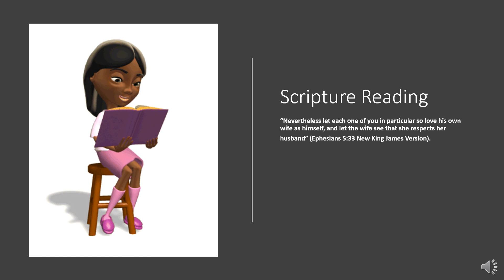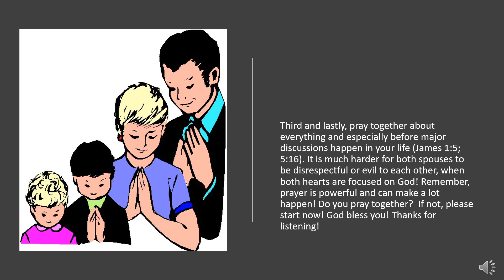One Minute Inspirations - Be A Refuge For Your Husband At Home!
Nevertheless let each one of you in particular so love his own wife as himself, and let the wife see that she respects her husband” (Ephesians 5:33 New King James Version).

Typically, I normally have Biblical tips on marriage here on this channel for the husbands.  However, it takes two to have a successful marriage.  As a result, here are some good Biblical tips for our wives for a successful marriage.

First, always treat your husband with respect. He may have many hard days out there that you do not experience on his job, among his peers, in traffic, or whatever he does! He may already be upset before he comes home. He does not need anything more to compound his stress especially when he comes home!

Second, be that oasis of love for him when he comes home (Titus 2:4). You will drive him away with complaints, arguing, and bickering (Proverbs 21:9). Remember, a wife can destroy her own home with her own hands (Proverbs 14:1). The devil does enough to destroy our marriages and homes, we do not need to help him!

Third and lastly, pray together about everything and especially before major discussions happen in your life (James 1:5; 5:16). It is much harder for both spouses to be disrespectful or evil to each other, when both hearts are focused on God! Remember, prayer is powerful and can make a lot happen! Do you pray together?  If not, please start now! God bless you! Thanks for listening!

309 Henry Street
Gadsden, Alabama, USA 35901